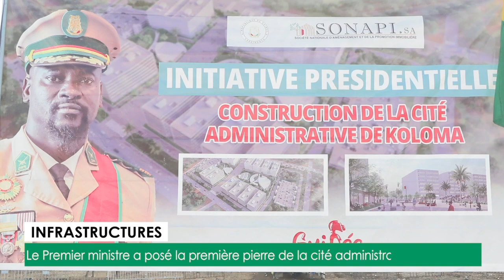FÉVRIER 2023 : LES DEUX (2) MINUTES DU PREMIER MINISTRE